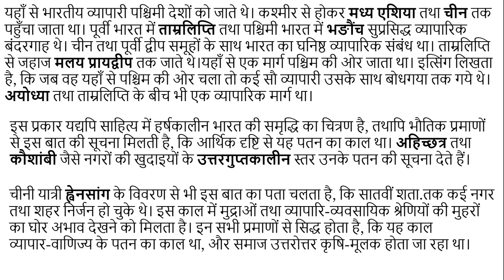#09 हर्ष के समय में आर्थिक दशा Economic condition in times of harsh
हर्षकालीन भारत की आर्थिक दशा के विषय में हमें बाण के ग्रंथों, चीनी स्रोतों तथा तत्कालीन लेखों से जानकारी मिलती है। सभी स्रोतों से स्पष्ट हो जाता है, कि उस समय देश की आर्थिक दशा उन्नत थी। कृषि जनता की जीविका का मुख्य आधार थी।